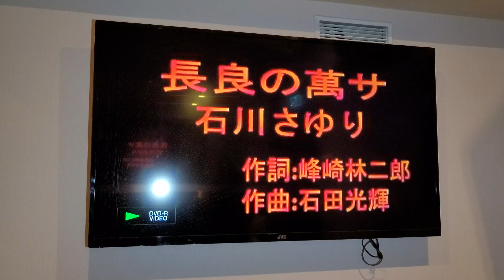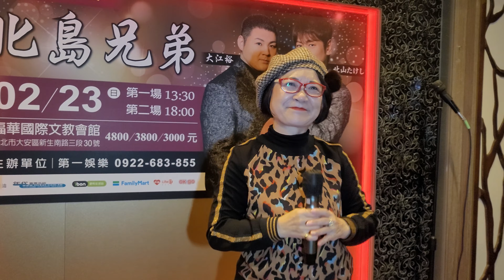梁燕麗 長良の萬サ（第一卡啦OK）